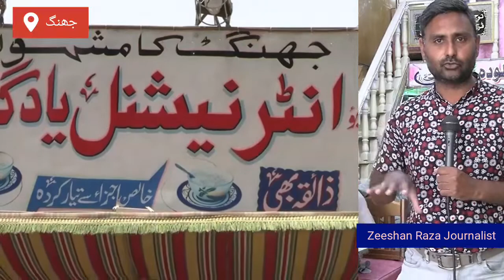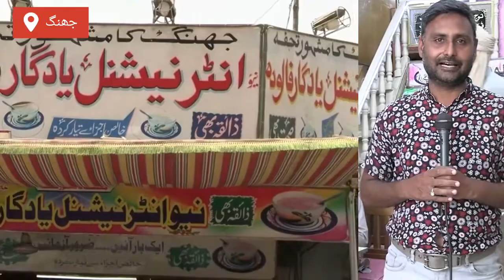Rabri Falooda Recipe | Rabri Falooda 2022 | Pakistani Rabri Falooda recipe | famous falooda Pakistan